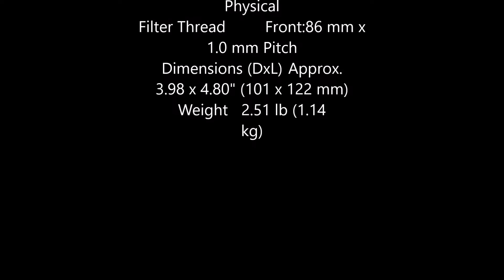Zeiss Otus 85mm f1.4 Apo Planar T ZF.2 Spec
Zeiss Otus 85mm f1.4 Apo Planar T ZF.2